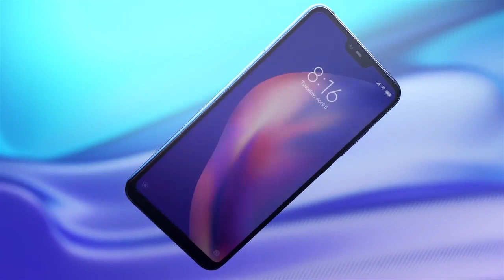Xiaomi Mi 8 Unboxing Review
The Xiaomi Mi 8 offers a ton of value with flagship specs under $300, but it boasts the best design and high-quality.